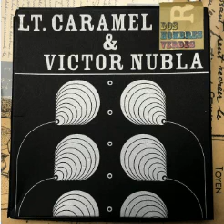Lieutenant Caramel & Victor Nubla - Dos Hombres Verdes (2 Tracks)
Lt. Caramel & Victor Nubla - Dos Hombres Verdes, 2021

Trackslist

Al Di La Della Materia 00:00
S'il Y A Personne 10:05